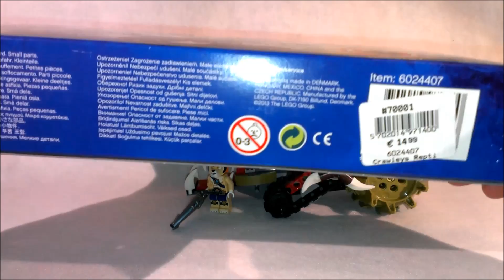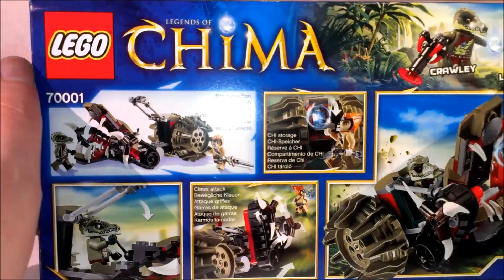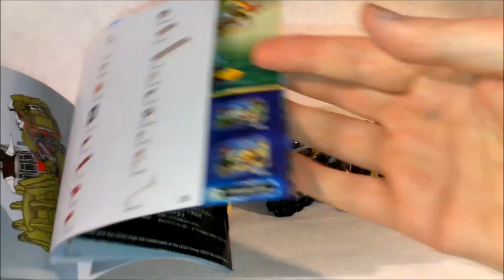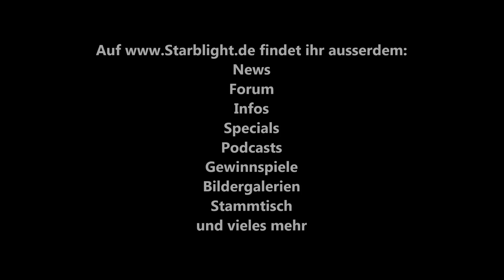Lego Legends of Chima Crawleys Reptiliengreifer (70001) Review (Deutsch/ German)